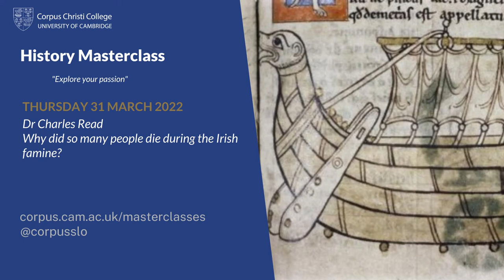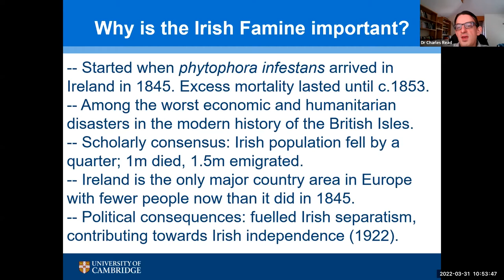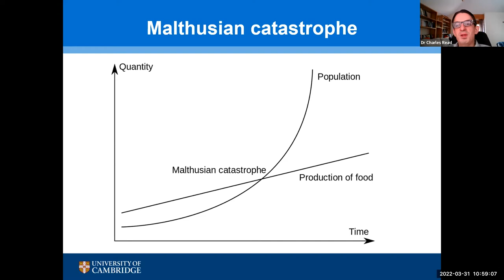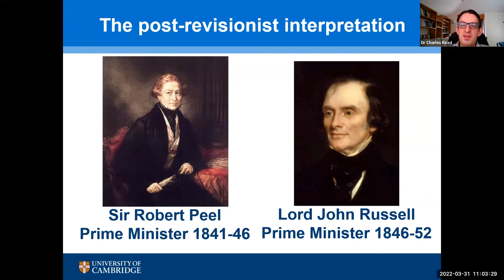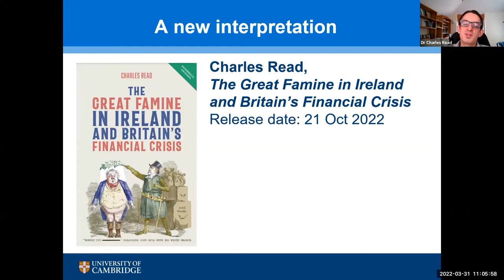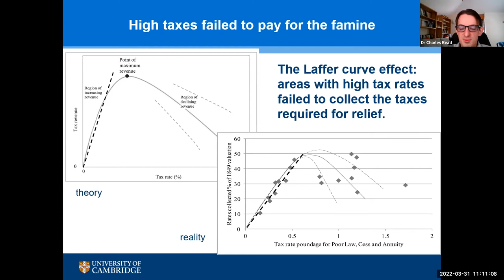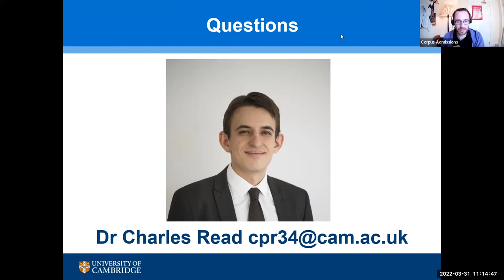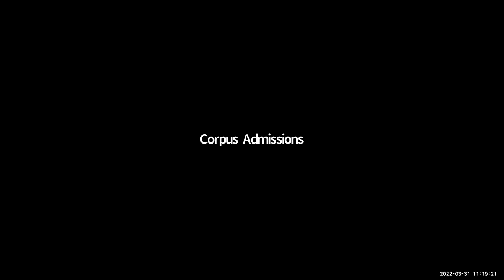Dr Charles Read History Masterclass 2022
Dr Charles Read discusses why so many people perished during the Irish Famine.